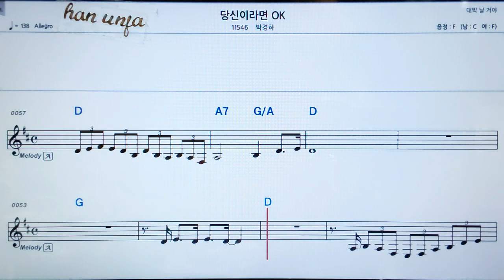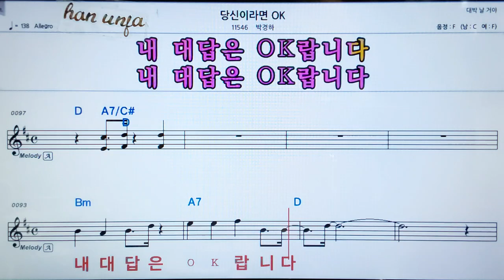💖당신 이라면 ok/박경하 👍가라오케 악보 코드 가사 ,Karaoke반주